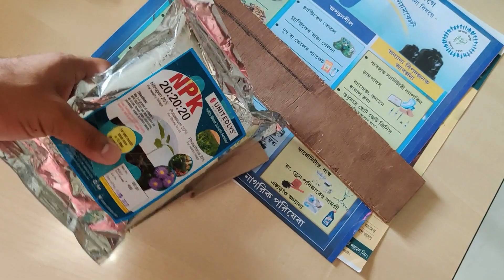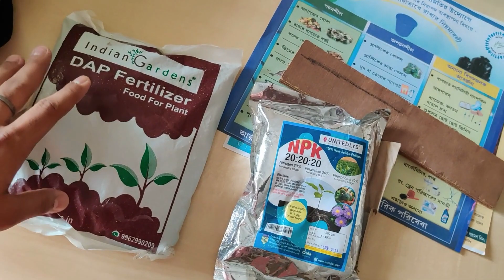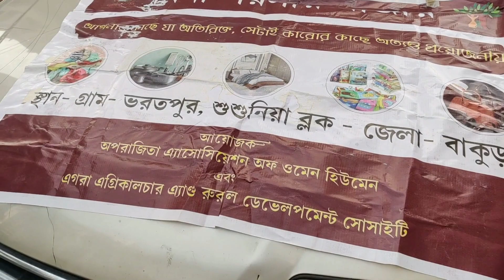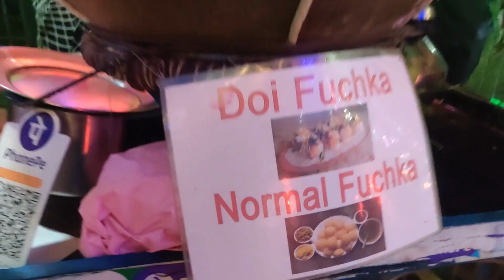Onekdin por chole elam | All Okay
Today is a normal day for livingwithabeagle family. We engage in pretty exciting activities like sharing our cloths, shoes with others to kick start Durga pujo. We visited Newtown mela. Also spend some quality time with Trixie.